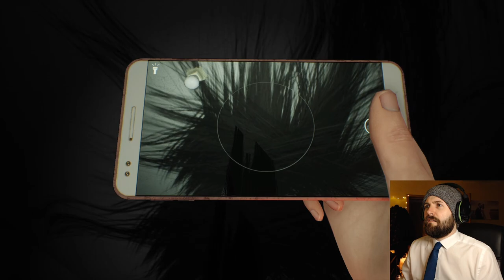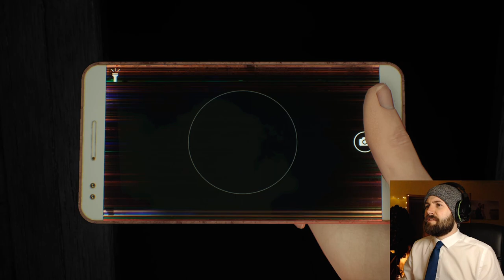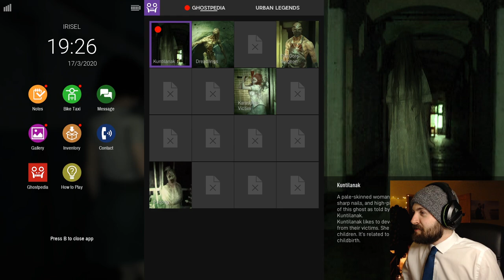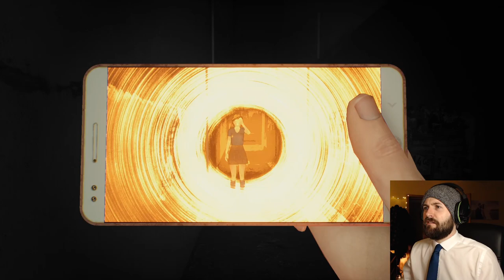LETS PLAY DREADOUT 2 - ACT 3 - The sexy demon, her pet tiger & coffee drinking friends - TIGER BOSS!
DREADOUT 2 PART 4 - ACT 3

Let's play Dreadout 2 (or D2eadout), even though I've never played the first Dreadout I'm here to see if the sequel is worth our time! A blend of classic action horror games & the Fatal Frame series, Dreadout is a game about banishing horrific spirits by taking photographs of them!

This is act 3 of Dreadout 2, exploring the night time hub world, battling a sexy demon & taking on the tiger boss fight! I also have to find coffee for a demon...and he's very picky about the coffee he drinks! So if you're on the fence about whether or not to pick up a copy of Dreadout 2 this playthrough should tell you whether or not it's worth buying.

The down time inbetween hunting ghosts and fighting spooky monsters is a refreshing feeling and helps the game to feel more like a Shenmue style adventure game than your regular run of the mill horror adventure!

Sit back and relax as I battle a sexy demon, get mauled by her pet tiger, find the right coffee for a thirsy ghost & share my Dreadout 2 impressions.

*This Dreadout 2 PC gameplay was all captured by me on the highest settings*